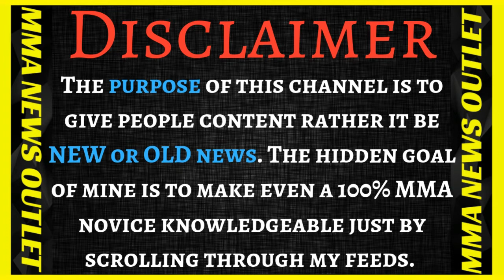Ben Asken On Paulie Malignaggi vs. Artem Lobov [POST]+Brendan Schaub+Dana White+ Bellator|MMA N.O.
Brendan Schaub Reacting to Artem Lobov beating Paulie Malignaggi (Below The Belt/ Ep 138). Ben Askren On Artem Lobov vs. Paulie Malignaggi.  (benaskren Instagram). Michael Bisping On Dana White, He is right the UFC ESPN+ PPV is a great deal for fighters + Question & Answers (Believe You Me Podcast).
Brendan Schaub predictions for Bellator 222, Rory MacDonald vs Neiman Gracie. (Below The Belt/ Episode 136)

                                          MERCH!

-Brendan Schaub Reacting to Artem Lobov beating Paulie Malignaggi (Below The Belt/ Ep 138)

-Ben Askren On Artem Lobov vs. Paulie Malignaggi.  (benaskren Instagram)

-Brendan Schaub predictions for Bellator 222, Rory MacDonald vs Neiman Gracie  + fan questions. (Below The Belt/ Episode 136)

-Michael Bisping On Dana White, He is right the UFC ESPN+ PPV is a great deal for fighters + Question & Answers (Believe You Me Podcast)